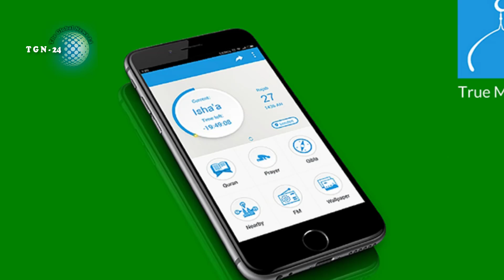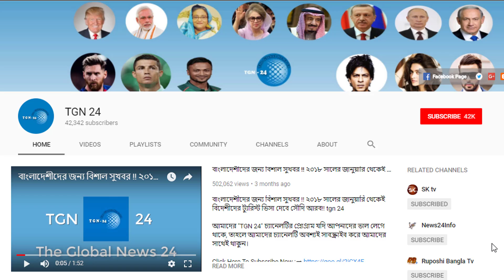সৌদি যুবরাজ মোহাম্মদ বিন সালমান একি হুমকি দিলেন ! সৌদি আরবে ইমামদের জন্য বিতর্কিত অ্যাপ চালু করা হলো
সৌদি যুবরাজ মোহাম্মদ বিন সালমান একি হুমকি দিলেন ! সৌদি আরবে ইমামদের জন্য বিতর্কিত অ্যাপ চালু করা হলো। হজকে সামনে রেখে সৌদি আরবে ব্যপক নিরাপত্তা স্তর। ১৮ হাজার কর্মী ও ৩ হাজার ডিফেন্সের গাড়ি হাজীদের জন্য। বাংলাদেশের সকল প্রবাসীদের জন্য দারুন সুযোগ চালু। বাংলাদেশী পেশাজীবীদের অস্ট্রেলিয়ায় চাকরির সুযোগ। সৌদি থেকে ভুলেও সৌদির বিরুদ্ধে কোন কথা বলবেন না। একজন প্রবাসীর ভুলের কারনে বিপদে পরবে সকল প্রবাসীরা। সৌদি আরব প্রবাসীদের জন্য গুরুত্বপূর্ণ খবর। রিয়াদ কন্সুলেট টীম ৭ ও ৮ সেপ্টেম্বর আল-হাইলে সেবা দিবে। প্রবাসী ভাইদের জন্য জরুরী জেনে রাখুন কাজে আসবে। প্রবাসীদের টাকা নিয়ে কেউ প্রতারণা করলে কি করনীয়। যারা সৌদি ভ্রমন করতে চান তাদের জন্য বিরাট সুখবর। ২০১৯ সাল হতেই বাংলাদেশে টুরিস্ট ভিসা দেবে সৌদি আরব। বাংলাদেশকে আবারো ঠকালো সৌদি আরব সরকার। সৌদি এয়ারলাইন্স প্রতারণা করে হারিয়ে নিলো ৪০০ কোটি টাকা।